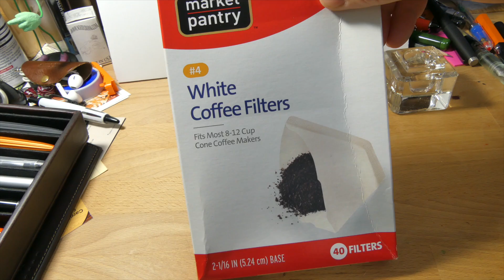Chromatography Tutorial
Are you curious about how I set up my chromatography strips? You weren't the only one! In this video I walk you through what you'll need, how to do it, and I film one live.